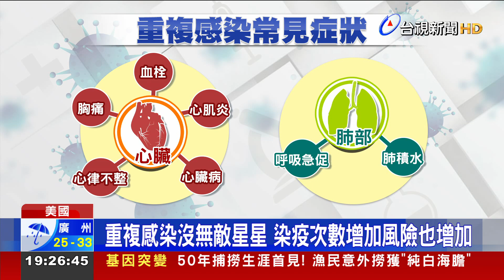重複染新冠免驚？ 研究：半年內死亡風險翻倍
美國聖路易斯華盛頓大學最新研究發現，重複感染新冠病毒，不見得每個人都有無敵星星，也有些人症狀不但沒有比較輕微，跟染疫一次的病患相比，半年內死亡風險高出2倍以上，還可能引發神經系統、心臟、腎臟相關疾病。而美國國衛院另一項研究顯示，長新冠發生的真正原因，可能是因為免疫系統，誤把大腦血管內的細胞當作攻擊目標。